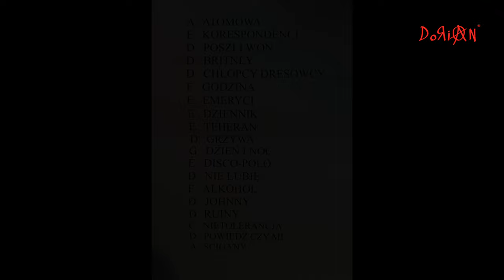Patologia 2022 11 05 Ramzes pub Lublin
Patologia
Atomowa śmierć 00:04
Korespondenci 02:58
Poszli Won 05:28
Britney 08:51
Chłopcy dresowcy 13:16
Godzina policyjna 16:51
Emeryci 18:48
Dziennik 21:52
Teheran 23:36
Grzywa 23:49
Disco polo 26:08